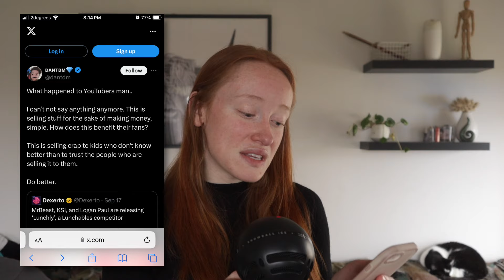is Lunchly really *that* bad?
oh how I miss the simpler times when YouTubers were just trying to sell us books and merch, not processed food and pizza and everything under the sun 💔 hahahaha

youtuber books › youtuber food

0:00 - intro
1:05 - why YouTuber books are superior
5:16 - the rise of YouTuber food
7:01 - Lunchly vs Lunchables
11:06 - is YouTuber food really that bad?
12:41 - DanTDM's callout lol
13:15 - longing for simpler times
14:10 - outro